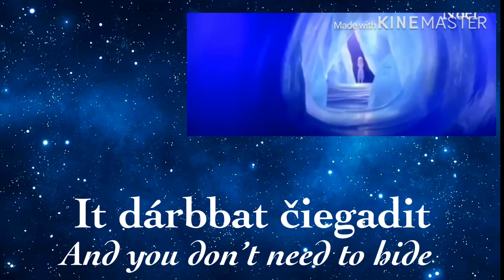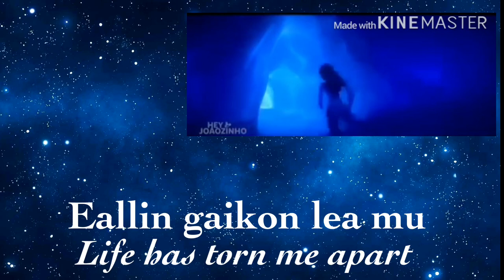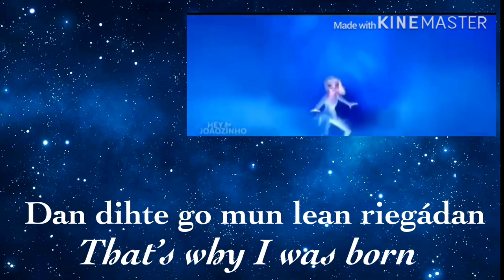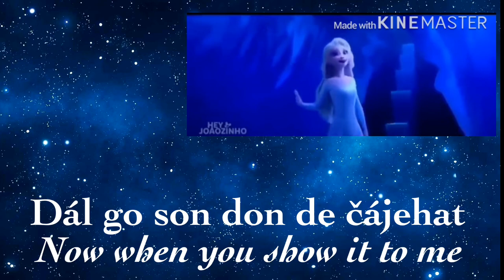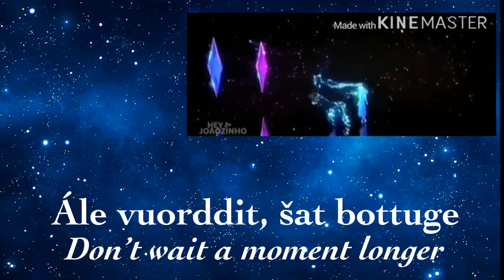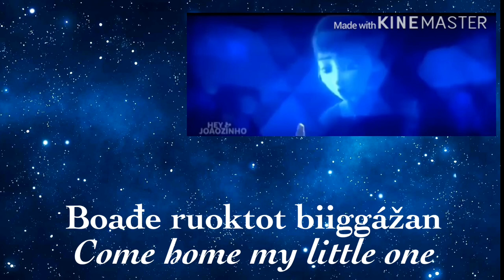Frozen II - Show Yourself (Northern Sami) Čájet Mat (S+T)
Second S+T vid after [I am Moana Lithuanian S+T]

Cast

Elsa: Marianne Pentha
Iduna: Eva Jeanette Iversen